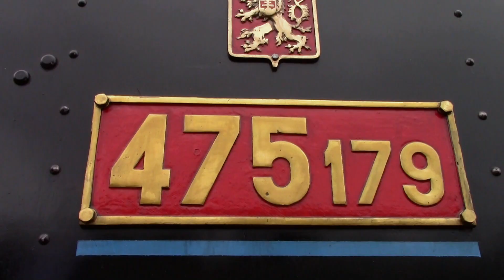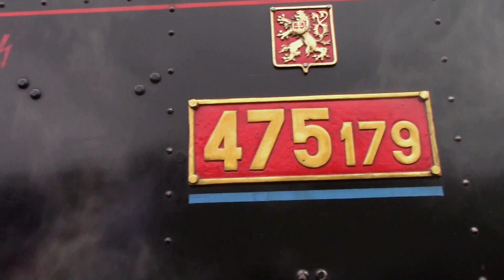S Lízou na znovuzprovoznění Vilémovského viaduktu 20.8.2021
Při příležitosti obnovení provozu Vilémovského viaduktu byl vypraven neveřejný parní vlak vedený parní lokomotivou 475.179 "Šlechtična" do Mikulášovic, kde se konalo slavností přestřižení pásky (akce SŽ).

místa natáčení: Nová Huť v Lužických horách, Mikulášovice, Vilémovský viadukt a Šluknov zast.